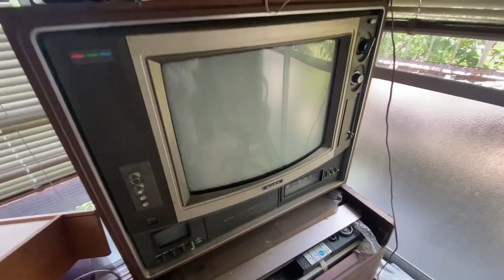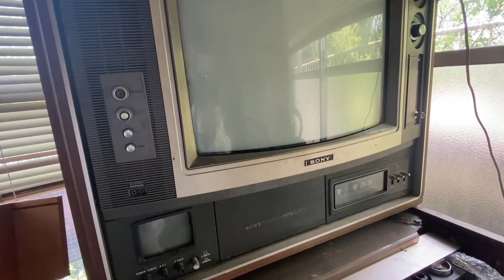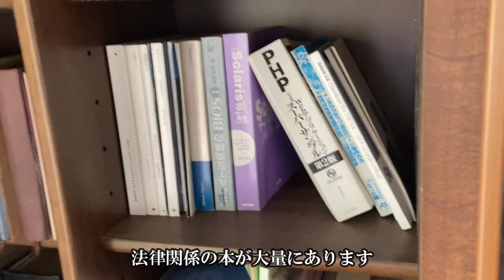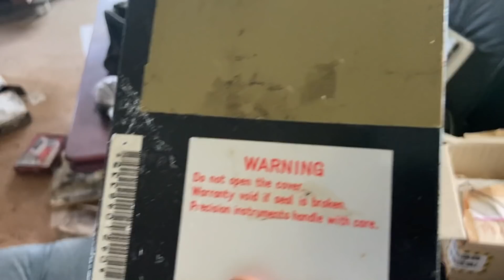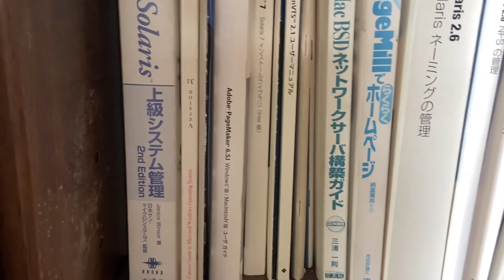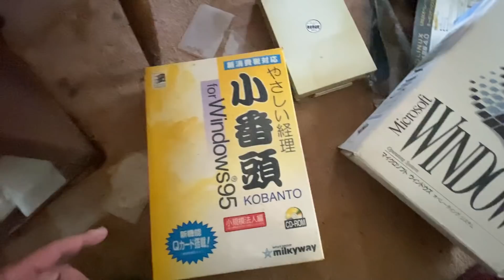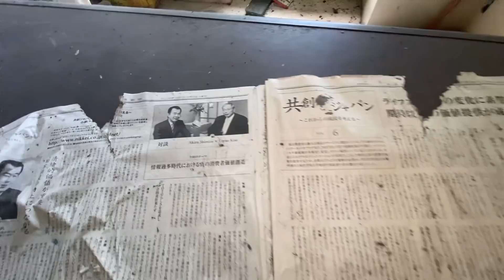【廃墟探索】多数の楽器や残留物が多く残る法律関係の事務所廃墟 Series 1 ～僕しか知らない廃墟シリーズ～ 【廃墟実況】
僕しか知らない廃墟シリーズ、今回は滋賀県某所にある法律関係の事務所？パーティールーム？の廃墟を探索してきました。　残留物が多く見応えがあるかと思います...（笑）　次回予告19:15

【alone time・ひとりのじかん】へようこそ！　このチャンネルでは、近畿・北陸を拠点に愛車ジムニーJB23Wでの廃墟探索や車中泊を動画にしています。動画ではBGMや編集にこだわり、丁寧に制作していくことを心掛けて頑張っていきます（笑）

◆直近5作の動画のリンク◆
【廃墟探索】滋賀県廃村・後谷集落　～かつては鉱山で栄えたものの、現在は住民登録1人の超限界集落～　【廃墟実況】

【廃墟探索】T賀ダイアモンドリゾートホテル・Series 5　本館後編　～　誰かの秘密基地、発見！　～　【廃墟実況】

【廃墟探索】T賀ダイアモンドリゾートホテル・Series 4　本館前編　～　廃墟臭に悶絶　～　【廃墟実況】

【廃墟探索】T賀ダイアモンドリゾートホテル・Series 3　残された大量の個人情報と思わぬトラブル...【廃墟実況】

【廃墟探索】T賀ダイアモンドリゾートホテル・Series 2　ここに誰か住んでいた？野良人の痕跡...【廃墟実況】

メインカメラ・Canon EOS RP ～

サブカメラ①・i-phone 11　　 ～

サブカメラ②・GoPro HERO 8 ～

ビデオマイク①・COMICA CVM-VM10II R(黒) 外付けマイク スマホ/カメラ用ミニマイク コンデンサーガンマイク 単一指向性 風防マフ付き

ビデオマイク②・ピンマイク コンデンサーマイク pc マイク 高音質 クリア サウンド 収納ハードケース付き

照明ライト①・Ulanzi VL49 RGB撮影ライト LEDビデオライト ソフト光 超高輝度 コールドシューマウント付きカメラライト

照明ライト②・Ulanzi 49LEDビデオライト 黒 2000mAh USB充電式 ソフト光 超高輝度 明るい白色光 5段調節 コールドシューマウント付き カメラライト

照明ライト③・SK11 乾電池式LED投光器 SLW-13SMD-DB

照明ライト④・GENTOS(ジェントス) LED 懐中電灯 充電式 【明るさ3000ルーメン/実用点灯1.5-26時間/1m防水】 専用充電池使用 アルティレックス UT-3000R ANSI規格準拠

Ulanzi 全金属製スマートフォン三脚マウント マイクシュー

Ulanzi MT-08 カメラ三脚 ミニ三脚 自撮り棒 3段延長 ZV-1 三脚

ＵＤＡＰ熊撃退スプレーホルスター付 （米国森林警備隊採用品)

ポータブル電源・ECOFLOWポータブル電源 EFDELTA

編集機器・FUJITSU LIFEBOOK  AH

編集ソフト・Filmora X

◆使用音源◆
♪Silver_World_Piano_Free_Ver　/　D'elf 楽曲使用許可済